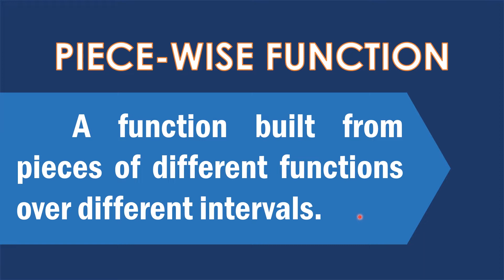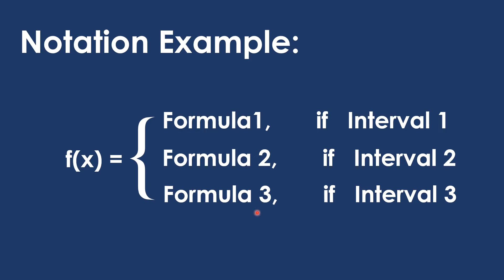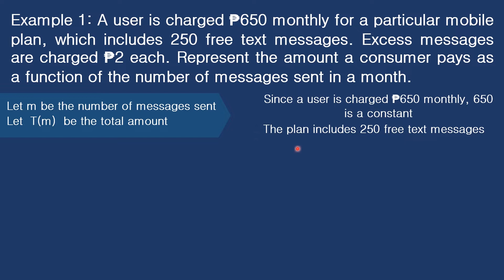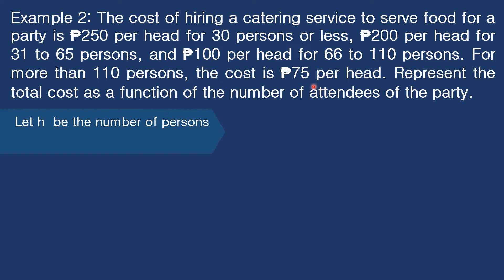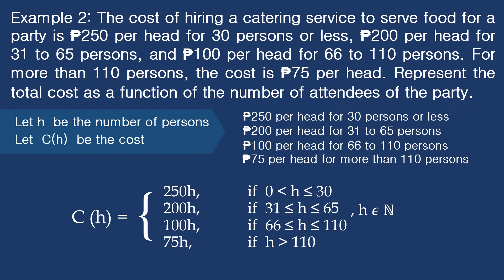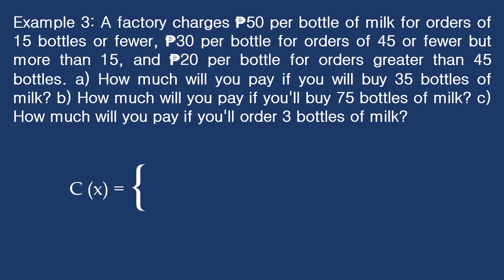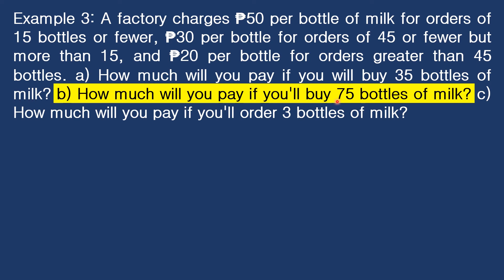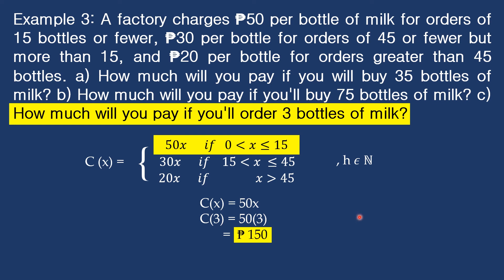Piecewise Function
This video is all about piecewise functions. I hope that you will learn a lot in this video!